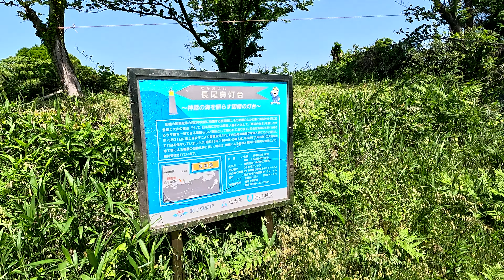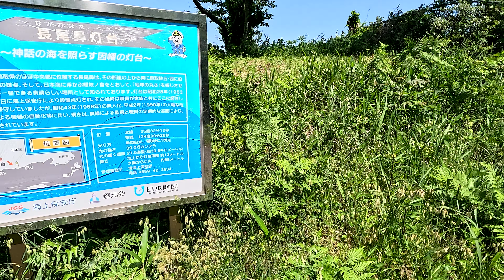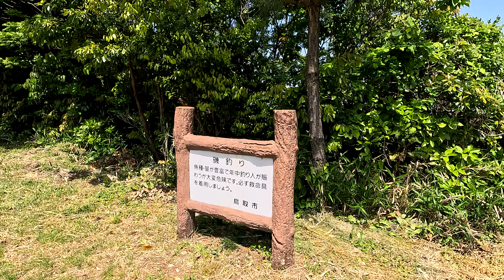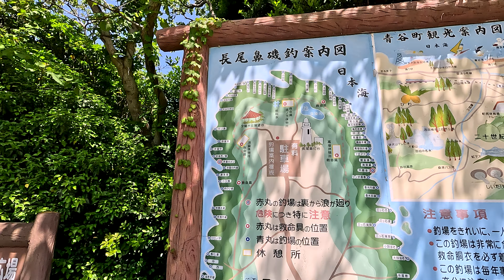ゴールデンシーズン 5月17日 金曜 晴れ 5月の風 青谷かみじち史跡公園 夕陽が丘展望台 日本 鳥取県鳥取市青谷町井手 井出ヶ浜駐車場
鳥取県鳥取市青谷町青谷の「西因幡県立自然公園・長尾鼻」の「長尾鼻灯台」へ向かいます。しばらく歩くと「有料駐車場 観光→無料」の看板があります。「長尾鼻灯台」へ到着したもののゲートがあって近くに行くことはできません。海岸へ降りる遊歩道があります。駐車場には左手にもう一本の遊歩道があり「夕陽が丘展望台」への指標があります。「夕陽が丘展望台」へ進みます、そこからは夏泊海岸の風景が眺望できます、更に進むと遊歩道は海岸へ降りるように思えたので引き返しましたが、グーグルマップを詳しく見るとここへ来る途中の夏泊漁港の道路の坂の左手に見えた遊歩道が接続しているようです。もしそうであれば絶景を見逃して残念ですね。

ゴールデンシーズン
 5月17日 金曜 晴れ
 5月の風
 青谷かみじち史跡公園 夕陽が丘展望台
 日本
 鳥取県鳥取市青谷町井手 井出ヶ浜駐車場

@cnhmusic343 @cnhmic3815 @CNHMusic-yz2mg @cnhmedia8499 @cnhmarie7493 @cnhmarie7493 @cnhmediaacademy7500 @CNHMais @CNHml-gs8qe @cnhmhfmjjjjgjjg268 @eemilycnhm9157 @cnhn @CnhNews @cnhnabolsa9173 @CNHNU_BOLK @cnhnfhfndksmslwllwjsnzmhdn7977 @CNHNN @cnhnamao5400 @cnhngoaingu1723 @cnhnhvm5445 @cnhncsdanny @CNHO @caulobacnhoxsmb. @CAUDEBACNHO2025 @TDTC-GN @CNHOODS03 @CAUDEBACNHO2024 @cnhorrordreams639 @thanhtamxsmb @sacnho5531 @Nhacdedoi-nh1gg @cnhp @drisisara @claudiogizzo91 @cnhphotography @cnhpower @brianjarrellcnhp6007 @brianjarrellcnhp6007 @giatocnhp7919 @CNHpro @CNHProfessionals @cnhph-vietnamairlinescargo2717 @cnhquentesempagaradiantado1356 @cnhqs4623 @CnhqualityVideos @Cnhqy @cnhqyrodntxw-if2qe @khoatcnhqtkdphamtrantrucvi9979 @khoatcnhqtkdvuthinu5783 @khpltcnhqzip-xu7th @pjfpe cnhqxfy @cnhqb9175 @CNHReman @URTheOnly1ThtCnHrMe @CnHRentals @cnhrvoilelegere9609 @cnhrdirectorate5804 @cnhrgstk3495 @CNHroom @gjbcnjcnhr2663 @thhdgffcnhrdhhdjggfjgffwil5998 @uggcrcnhrsh3du4f65 @cnhs @cnhsofficialytc1799 @cnhsemsegredo @cnhs2412 @Cnhsf @cnhswatch9413 @cnhsoliz @cnhsmcl @b99cnhs20 @CNHSMASANAG @CNHT @cnhtiennguyen @paulocreadiplomascnhtavare9833 @cnhtv8479 @cnhtpgl @cnhtv2650 @cnhtnh8392 @CNHThePjskSatan @cnhtuxsrf9535 @djeatkfecnhtji @CNhu @Thuyxinhtrai @occhuyentamlinhcothat-toia3728 @cnHuangTianqi @ngocnhunguyen27 @ngocnhungfishingtackles3260 @D.hanggd @simmy-j2w @phuclucnhuc7791 @ngocnhungvothi1416 @CnHV @CNHvideosfull @CnhvMcsb @cnhvan2905 @cnhvcb9562 @cnhvjv1998 @cnhvlog5792 @cnhvvg7857 @cnhvngiydfhj7539 @rakeshjakegcnhvkula1129 @cnhw @cnhworld5707 @cnhwang7607 @cnhwangyeji1679 @cnhwisemanwoman6919 @cnhwl9791 @cnhw5467 @cnhwshdshh8s9uud61 @cnhwwiyuio3493 @ntpcnhw2875 @CNHX @cnhxisxaxbfd @ahdnrkcnhxhxhs7088 @bijoybaurithexnufnjcnhxn-hq1to @cnhxc9227 @cnhxa7792 @cNHxbdHct2QNL7k-ke1kc @cnhxnjhnvdhh5737 @FhjdCnhxvghkddf @gswzgbfcnhxhsdeuyuo-qc5yq @CNhy @cnhyago6647 @cnhyun-ig9ji @tamdong9917 @cnhyuvasena6371 @huynhngocnhy5207 @ngocnhyoffcial7130 @cggjjbfdxcnhyjjbcxh6033 @ngocnhy4579 @ngocnhyi4452 @Cnhz @cnhzbssaudara669 @sergioalejandroarellanolop5379 @cnhz7250 @CnhzZfsy @cnhzsrkorvam-wo4of @cnhzssnooze7321 @fgjkscnhzx3553 @fhvbbxxcnhz1789 @quytcnhzsigm-bw3wm @cnia @harmonizacniaaktivacnikody6313 @CNIA1995 @prosjecniansamblladouzivat8441 @IFYCNIANIIMALL @cniaaweuaweu5567 @CNIAHWA @CNiambiSteele @freecnial8942 @yoxandervalecniaquispe849 @CNIBLibrary @juancnibbs2549 @Cnib21 @cniblack3282 @Cnibz @nocnibes5955 @CNIBfan @cnibalk0079 @cnibsaln527 @fokcnibesti @cnic @tecnicomaster @Cnichannel @joeleltecnicodelvalle2816 @isatecassistenciatecnica5691 @TECTOL @engenhariadoagronegocio @CAELOPESSP @LeandroHenriqueleo @dcnicoleyt @cnid @CNIdolTV @cnidy6639 @cnidentd468 @CNIDioceseofChandigarh @cnidaria5850 @HIZCNID @boonmeecnidcok661 @thelaconiccnidarian846 @cnide @cnie @nhacniemphatvoniem5426 @nhacniemphatnguyenquangtri2455 @CNIEvents @Cniev @cnieldorado5983 @klara17232 @cniels6724 @nadalbabywiecniekopiowacna2638 @olgadelcnievaaguirrebeltra1333 @cnif @cnifdisbish @cniferedofficial9342 @CNIFAG @BrydonCnifford @CNif-gb6lq @cnife4616 @cnifegxj7rjuxig7r6ehcj2 @lofnjfjcniff7803 @raracnifamaharani1269 @CNIG @cnightshow @cnigujaratdiocesebishopsil8915 @cNightcoreFan @cnightcore7529 @Cnightsocrazy @elite-the1percent @cnightulya @cnigox3 @batistadapaz-cnigrejaemcel9388 @relaxacnihudba-czeski1279 @nfsndocumentary @cnihiduplebihsehat4507 @fantasticnihsest4225 @HappyCupMilevskoBeneficniexhib @cnihan123 @cnihwt7040 @robertcnih @cnihighcourt2686 @JelitaCnihtya @cnii @ofcniiel @CNIIndonesiaOfficial @cniiecuador @cniinc.238 @threecniigata4614 @prosjecniigrac4467 @AO_CNIIMF @c0nni3th__266 @hakimcniipdtice8248 @cnijosegalvezbarrenechea5751 @ringtonekingchannelbest5359 @Siddhartha-1234 @CNIJapaneseLanguageAcademy @cnijs1 @CnijnDsD @drugiacchrabrenatocnijemar833 @andcnijmegen904 @cnijmeijer @Nijalingappa.CNijalingappa.C @CNIK @tvbalkaninfo @24minutaofficial @RTSNajlepseNarodnePesme @RTSSajtZvanicniKanal @BezCenzure